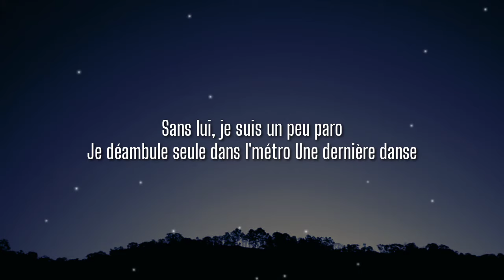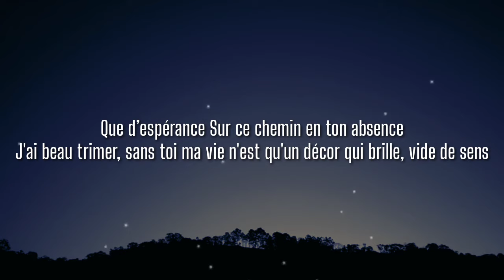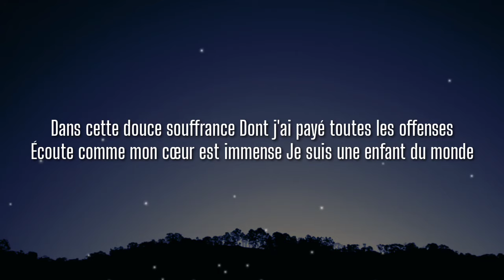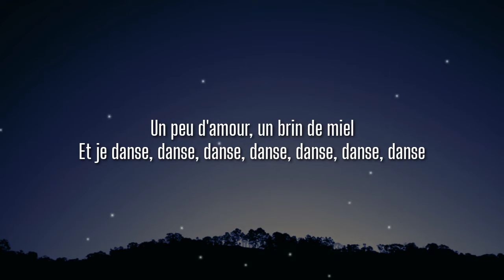Indila - Dernière Danse (Lyrics)" J'remue le ciel, le jour, la nuit, {TIKTOK SONG}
Lyrics 🎶
[Couplet 1]
Ô ma douce souffrance
Pourquoi s'acharner ? Tu r'commences
Je n'suis qu'un être sans importance
Sans lui, je suis un peu paro
Je déambule seule dans l'métro
Une dernière danse
Pour oublier ma peine immense
Je veux m'enfuir que tout r'commence

[Refrain]
J'remue le ciel, le jour, la nuit
Je danse avec le vent, la pluie
Un peu d'amour, un brin de miel
Et je danse, danse, danse, danse, danse, danse, danse
Et dans le bruit, je cours et j'ai peur
Est-ce mon tour ? Revient la douleur
Dans tout Paris, je m’abandonne
Et je m'envole, vole, vole, vole, vole, vole, vole

[Couplet 2]
Que d’espérance
Sur ce chemin en ton absence
J'ai beau trimer, sans toi ma vie n'est qu'un décor qui brille, vide de sens

[Couplet 3]
Dans cette douce souffrance
Dont j'ai payé toutes les offenses
Écoute comme mon cœur est immense
Je suis une enfant du monde